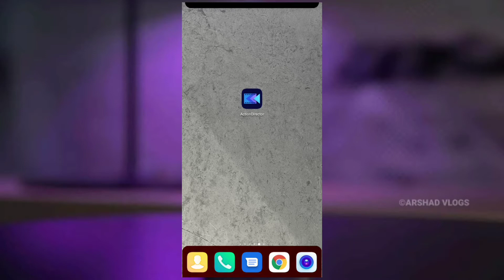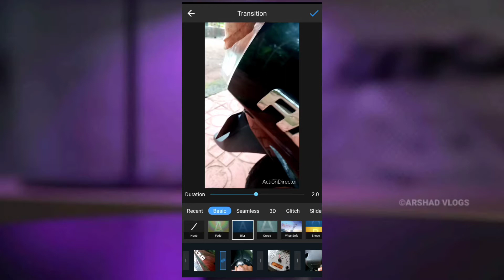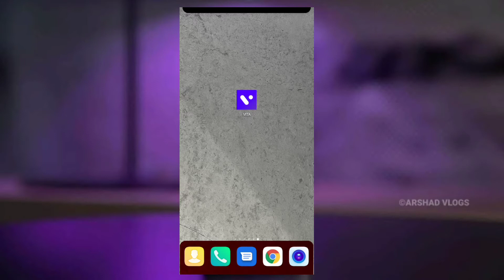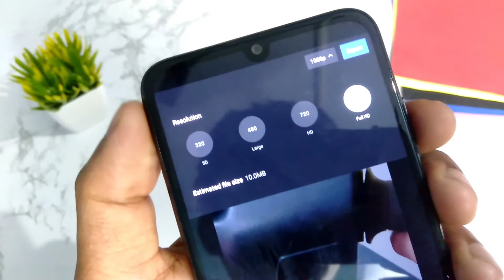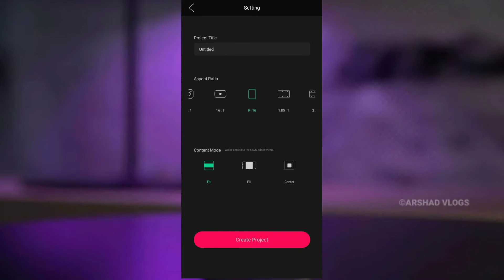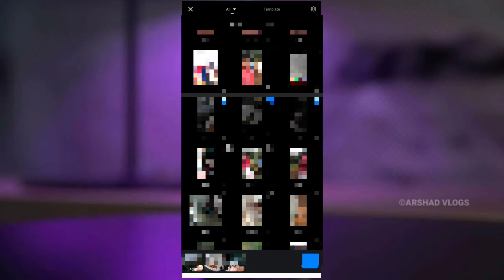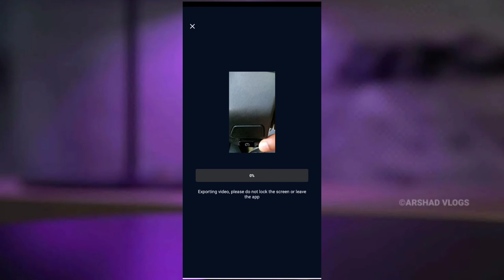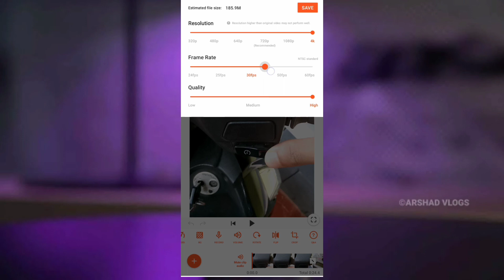Top 5 video editing Apps without watermark 2021 malayalam | Best free video editing apps for android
My gadgets

Fill light
Key light
Photography umbrella
Umbrella holder
Bulb & umbrella Holder
Light stand